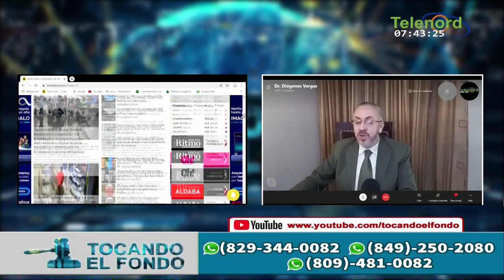Las multas por no renovar el marbete antes del 15 de enero lo explica Pitágoras Vargas